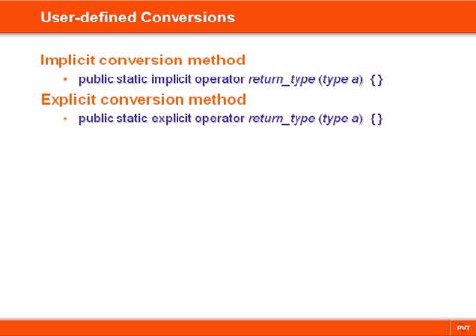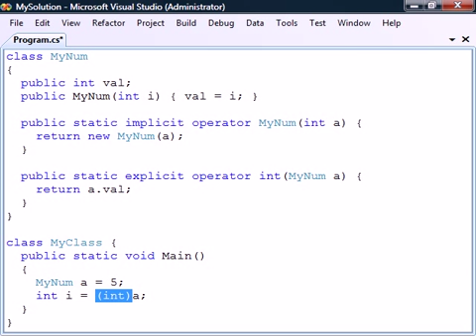C# Tutorial - 24 - Custom Conversions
This video covers C# custom conversions.